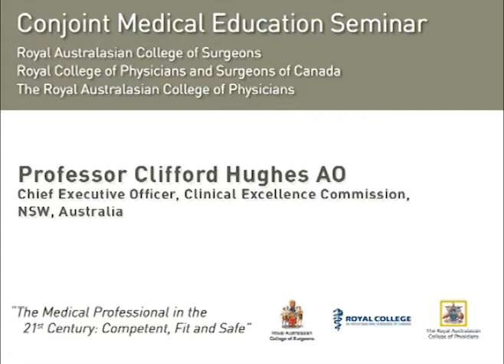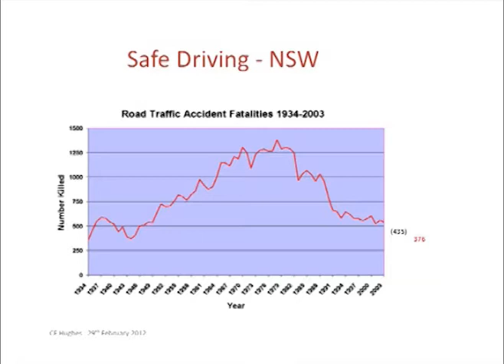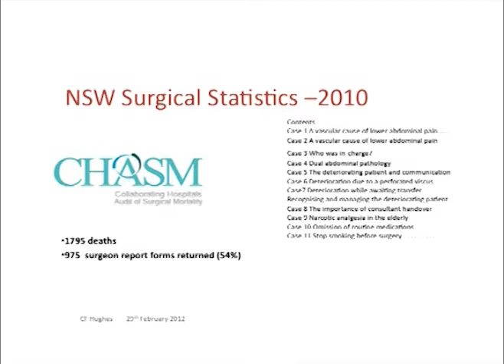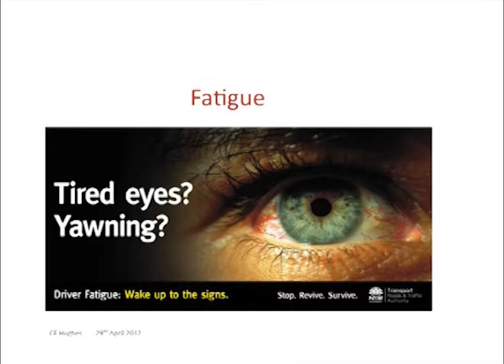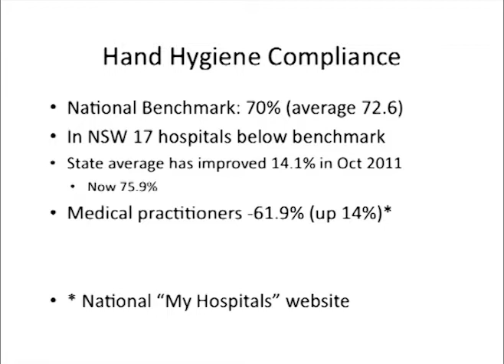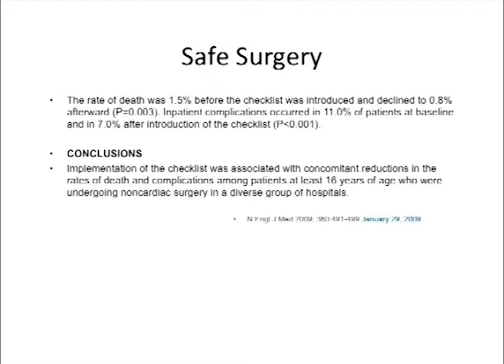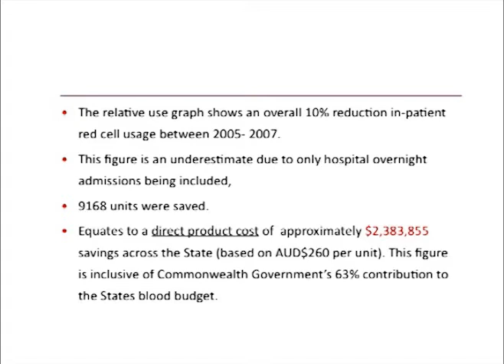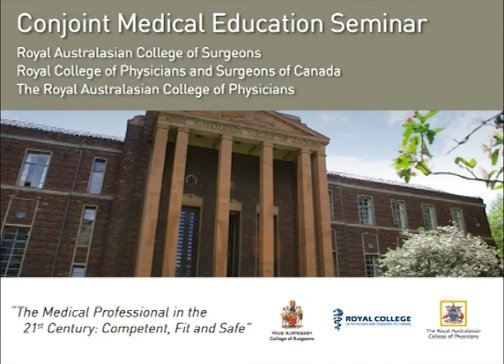Prof Cliff Hughes 1